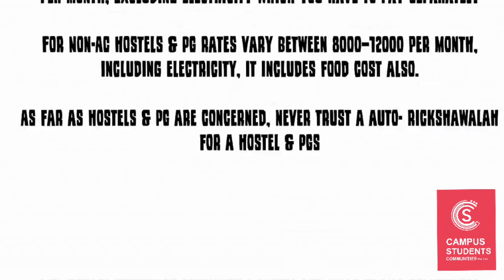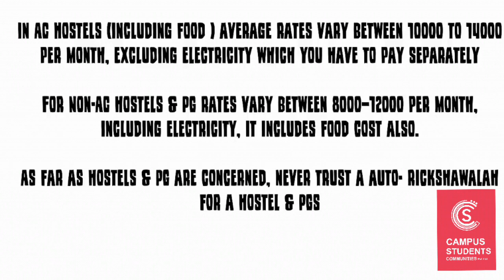Talk on finding student housing in Bangalore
Social talk on finding student housing in Bangalore